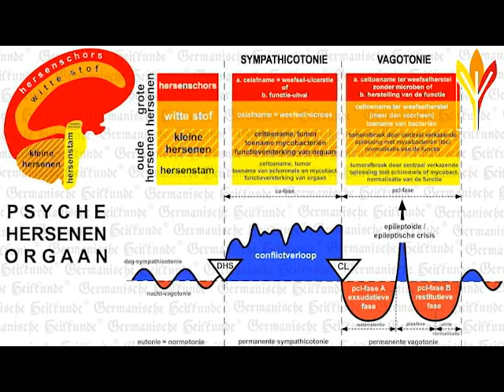NieuweTijd Podcast - Germanische heilkunde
In deze 1e podcast bespreek ik met Casper Rutten de basisprincipes van de Germanische heilkunde.
We nemen 5 podcasts op waarin de biologische natuurwetten van de Germanische heilkunde worden behandeld.

Meer informatie komt binnenkort op de website te staan.

Wil je meer weten over de Germanische heilkunde? Kijk hier alvast op de website van Casper